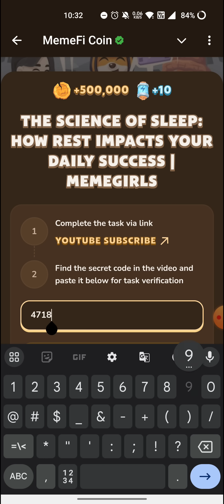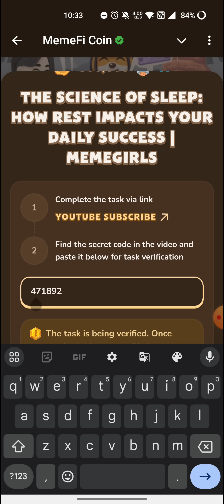THE SCIENCE OF SLEEP: HOW REST IMPACTS YOUR DAILY SUCCESS | MEMEGIRLS | MEMEFI New Video Code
TOP 3 HIGH-PAYING REMOTE JOBS YOU CAN START TODAY (NO DEGREE REQUIRED) | Memefi New Video Code

Metodi infallibili
Memefi questions and answers
Memefi
Code
Memefi
Memefi code
Memefi coin
memefi code
memefi coin
memefi task answer
memefi answer